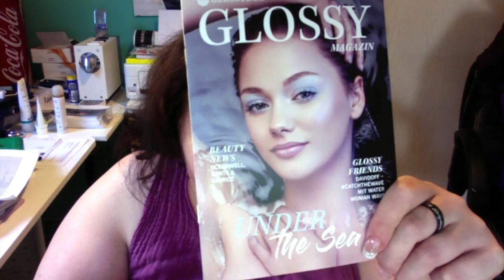GlossyBox - Juli 2018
Meine Radio Station: laut.fm/ninielmusic-radio
Bitte Abo da lassen, Kommentieren, Teilen und Liken!